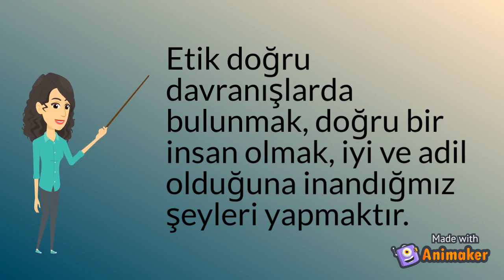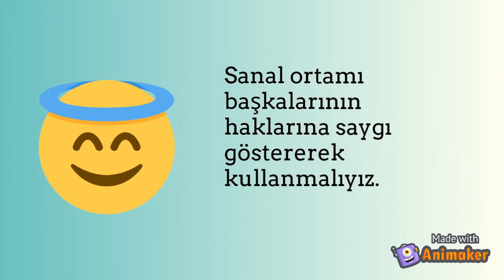Etik- İnternet Etiği Nedir ?